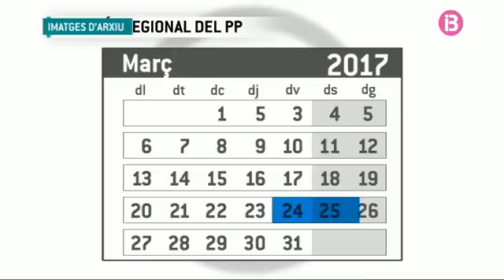Els populars de les Illes Balears estan cridats a les urnes internes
Els populars de les Illes Balears estan cridats a les urnes internes el darrer cap de setmana de març. Segons ha pogut saber IB3, el congrés regional del PP, que ha de triar el seu nou president regional, serà els 24, 25 i 26 de març.